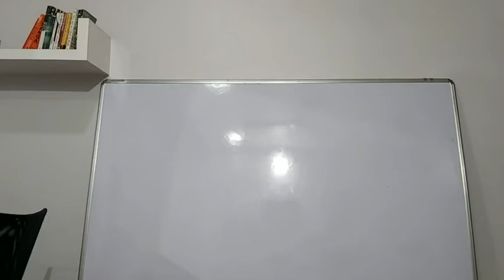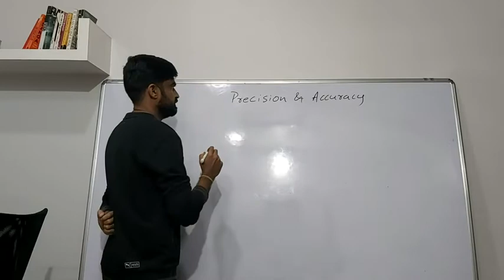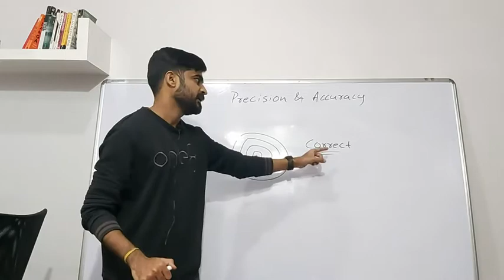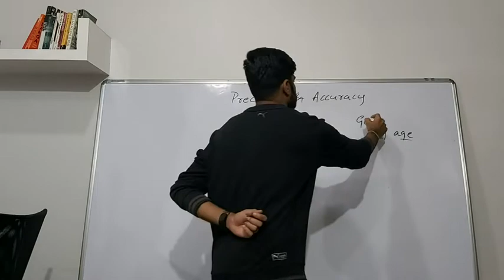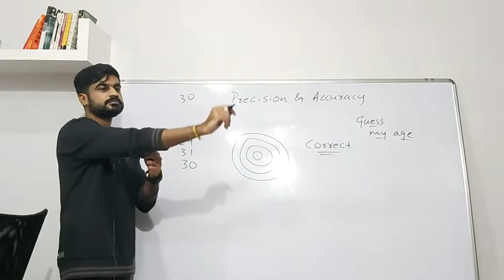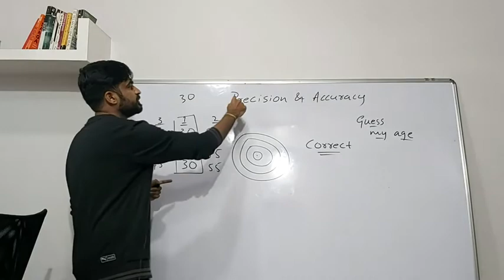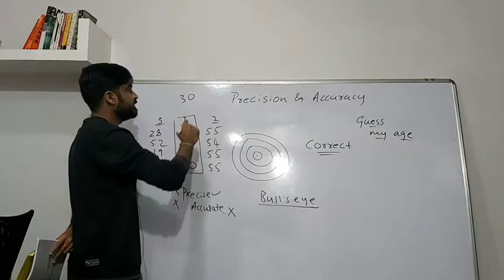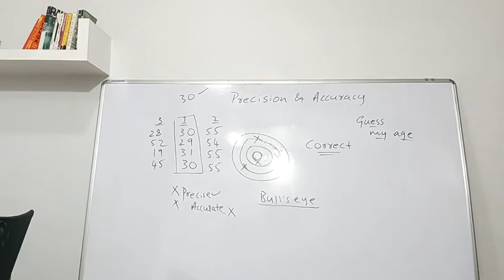Some basic concepts of chemistry - Part-3 - Precision and Accuracy - Chemistry (Sanmarg PU college)